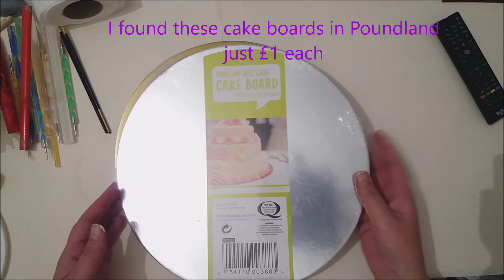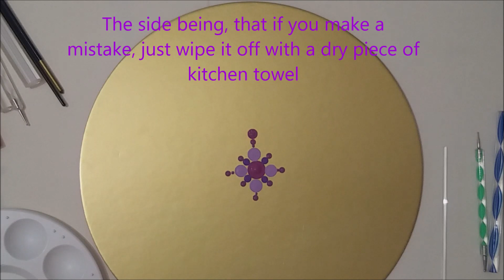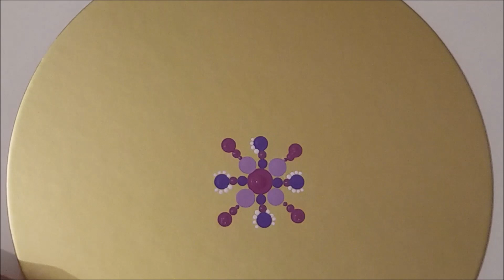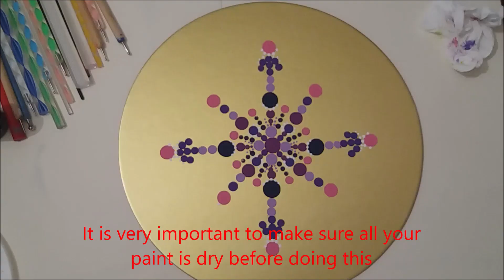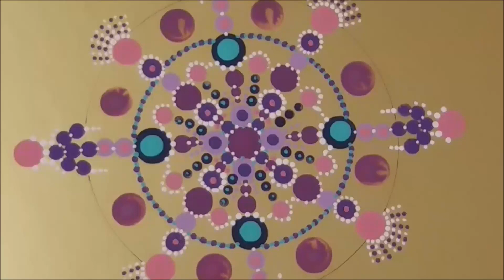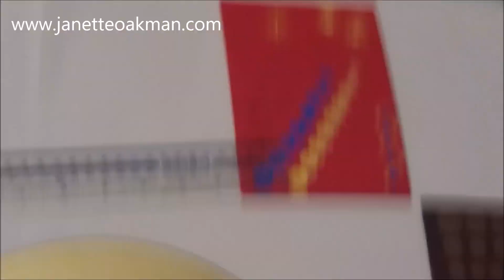Dot painting with Artist Janette Oakman 13 Painting A Mandala On A Cake Board From Poundland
Painting boards and canvases can cost a fortune, here Janette Oakman has popped to Poundland and brought a cake board to paint on instead. She found it easier to paint on as no preparation was needed and if she made any mistakes, they very easily wiped away. So for anyone just starting out on their painting journey, these cake boards are ideal. Plus with their silver or gold background, beautiful as well. They also come in squares as well.

Janette Oakman loves to bring together her love of geometric art with her new love of dot painting. Loving the work of many others, especially indigenous dot painting . People have used mandalas for hundreds of years and they have been made in so many different ways with so many different materials. Janette Oakman has used DecoArt Crafters Acrylic Paints to create her mandala
Some people create mandalas using a stick or a pencil or paintbrush, today Janette Oakman has used pencils, acrylic rods and other tools as paintbrushes  that have little balls on the end.